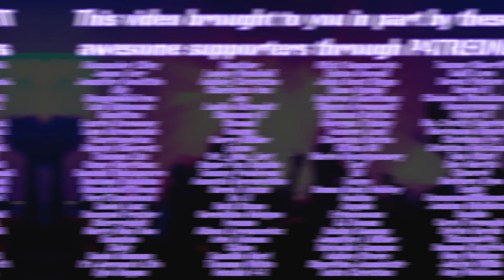REPLACE HIS HOOK WITH WHAT?! Celebrity Family Feud Reaction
My OMG! Greatest Feud moment ever? | Celebrity Family Feud Reaction.